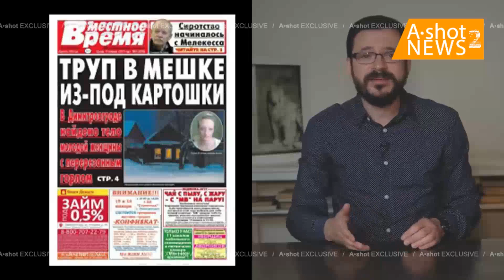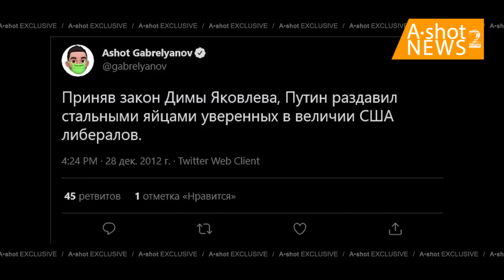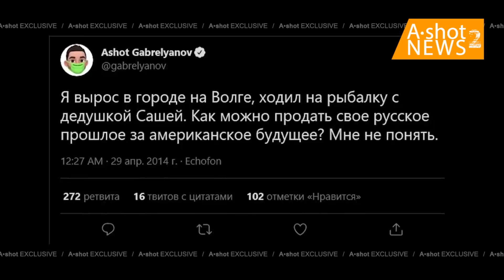Арам Габрелянов : История помоечной крысы 🐁